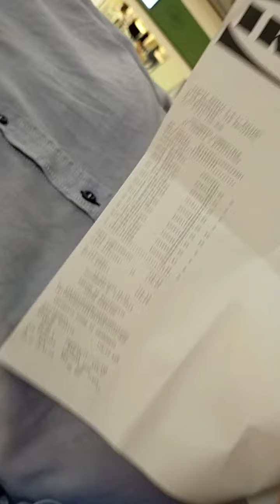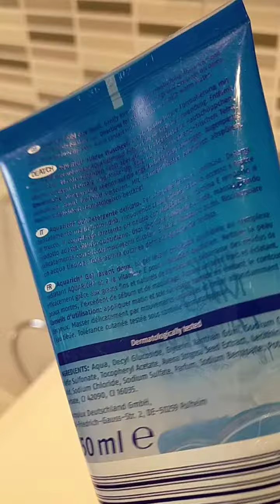vlog al Forum, acquisti da Ikea 🥰🥰🥰🥰 e tante chiacchiere con me..1 parte